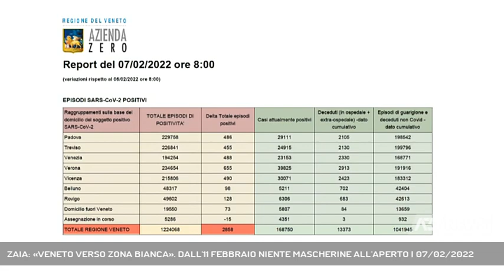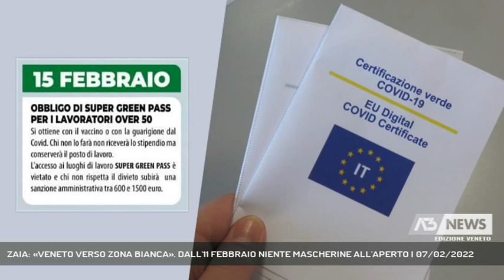ZAIA: «VENETO VERSO ZONA BIANCA». DALL'11 FEBBRAIO NIENTE MASCHERINE ALL'APERTO | 07/02/2022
A3 NEWS Veneto 07/02/2022 - VENEZIA - Migliora la situazione epidemiologica in Veneto che - dice il presidente Zaia - ''sta andando verso la zona bianca''. Dal governo intanto la decisione di togliere l'obbligo di mascherina all'aperto in tutta Italia da venerdì || “Il Veneto va verso la zona bianca’’ con queste parole il presidente della regione Luca Zaia commenta i nuovi dati sull’epidemia. Oggi si contano 2858 nuovi positivi in 24 ore, 1711 pazienti in area non critica e 160 in terapia intensiva di questi però gli attualmente positivi sono 125.Sarebbe però sbagliato abbassare la guardia e soprattutto è importante continuare con le vaccinazioni soprattutto per le fasce di popolazione più a rischio, ovvero gli over 70-80 che senza vaccinazione si dimostrano ancora molto sensibili al virus. Intanto da oggi nuove regole a partire dalla gestione delle quarantene a scuola e green pass illimitato per chi ha la terza dose o è guarito dopo essersi vaccinato. Dall'11 febbraio decade l'obbligo di mascherina all'aperto in tutto il terrirotio nazionale: il sottosegretaio alla salute Costa infatti ha annunciato l'arrico di un provvedimento del Ministero per togliere i dispositivi di protezione all'aperto in tutte le regioni senza distinzione di colore. Pochi giorni dopo, il 15 febbraio scatta l'obbligo di super green pass per tutti i lavoratori over 50. Queste le tappe principali di un percorso che porterà al 31 marzo quando scadrà lo stato d'emergenza, salvo il governo non decida di prorogarlo ulteriormente - Intervistati LUCA ZAIA (Presidente Regione Veneto) (Servizio di Francesca Bozza) - Segui Antenna Tre anche sul digitale terrestre! Visita il sito